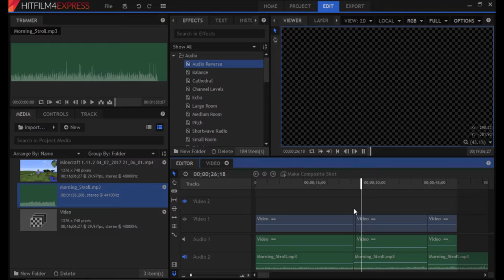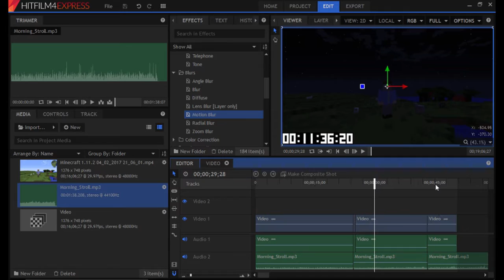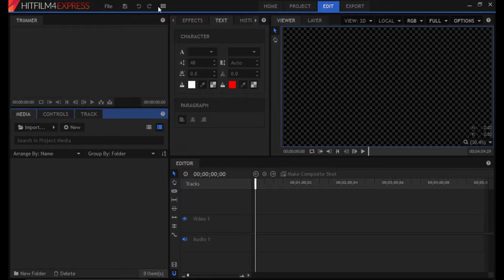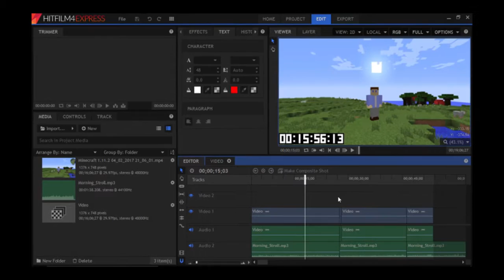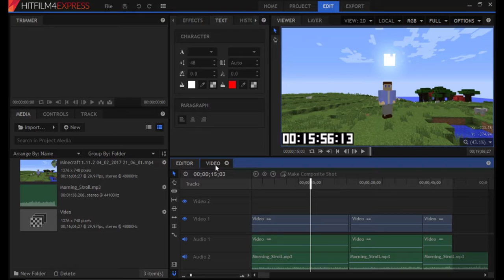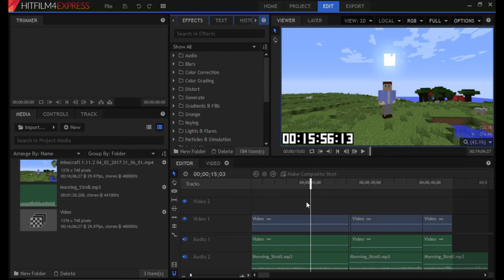How to make a Rewinding Time Effect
This video will teach you how to make a basic time-travel effect with Hitfilm 4 Express. This can be applied to other video editing softwares, e.g. Hitfilm 4 Pro and Hitfilm 4 Ignite.